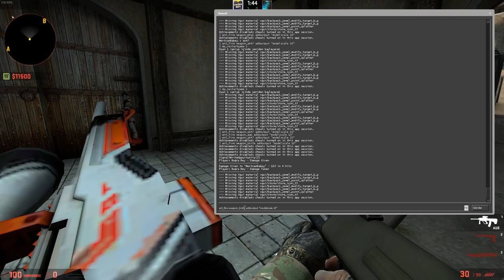DEV SİLAHLARLA VS ATTIK EFSANE OLDU ! (CS:GO)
Merhaba arkadaşlar yorumlarla VS'nin yeni bölümü sizlerle daha fazla v.s videosu istiyorsanız beğenmeyi unutmayın.
KOD:  ent_fire weapon_ak47 addoutput "modelscale 10"